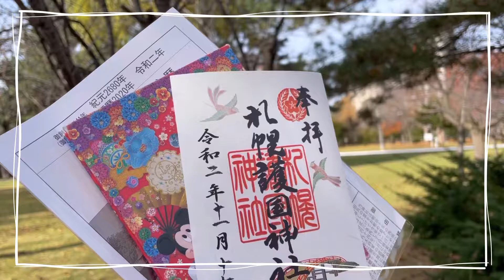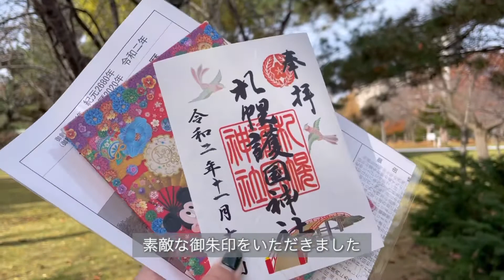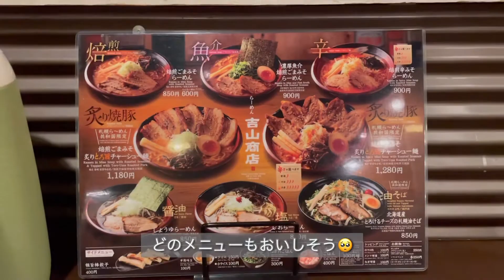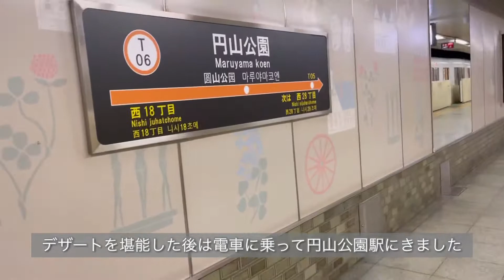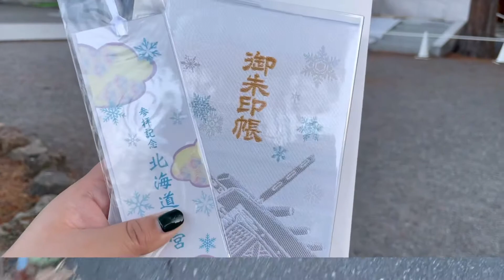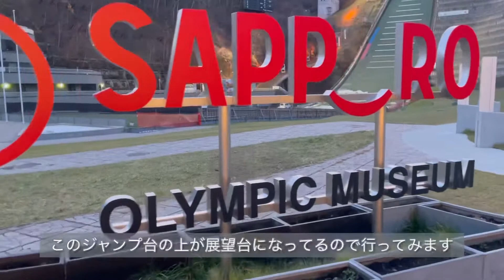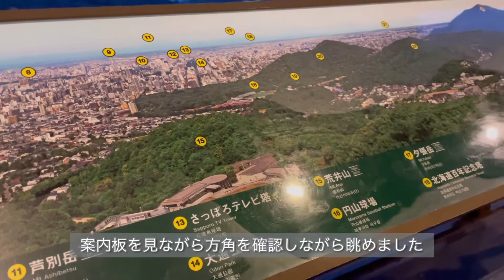【女ひとり旅】札幌2泊3日｜札幌を楽しむ1日｜御朱印巡り⛩｜カフェ☕️🍦｜味噌ラーメン🍜と大倉山の夜景🌃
今回は北海道旅行2日目の動画になります✈️

札幌護国神社
味噌ラーメン
札幌時計台
北海道庁旧本庁舎
白い恋人ソフトクリーム
北海道神宮
大倉山の夜景

大倉山の夜景は本当に綺麗でまた見に行きたい場所になりました🌃

北海道旅行は次回の動画で最後の予定です♪